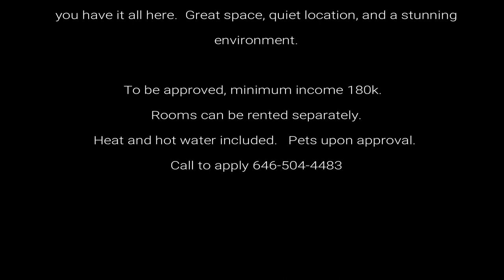U2apartment BARCLAY CENTER, INSIDE NY five bedroom two bath $4,500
U2apartment INSIDE NY five bedroom two bath $950 a room, near the Barclay Center.
$4,500 for the whole apartment.  Send me an offer!

Top floor, walk up building, great closet space, prime Park Slope location.
Move in ready, full apartment or shares available.